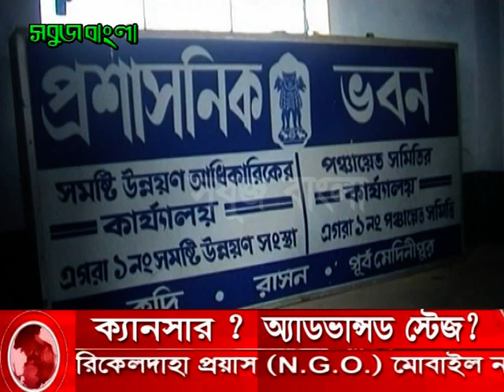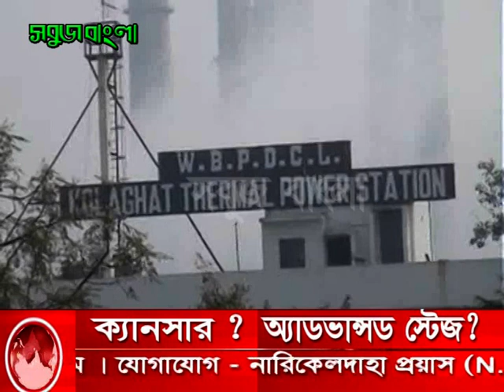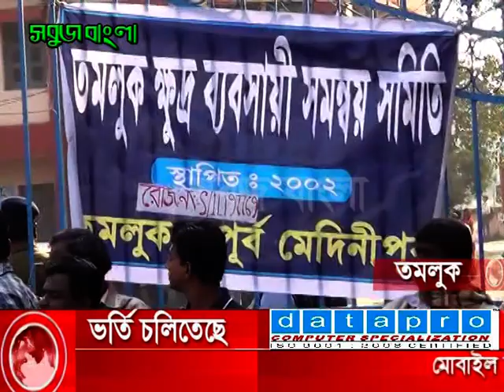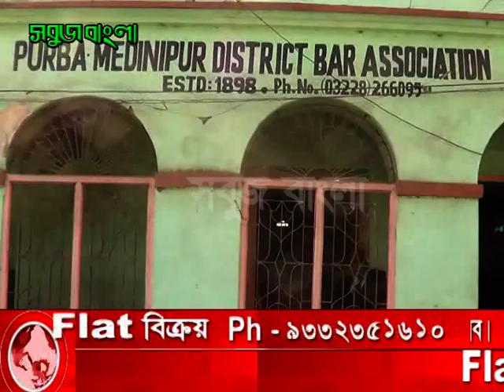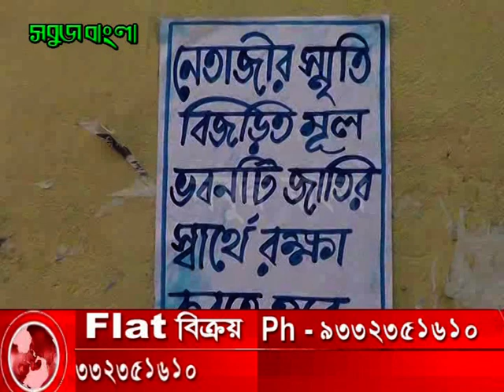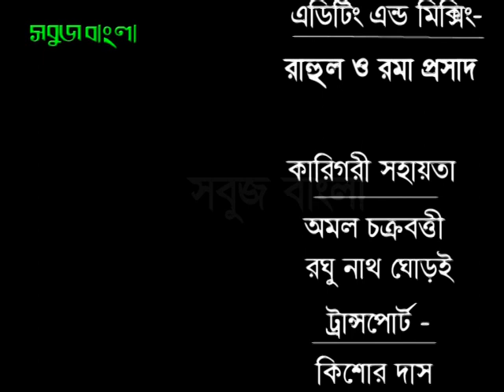01 02 2013 sabuj barta sabuj bangla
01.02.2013 sabuj barta (sabuj bangla).mpg